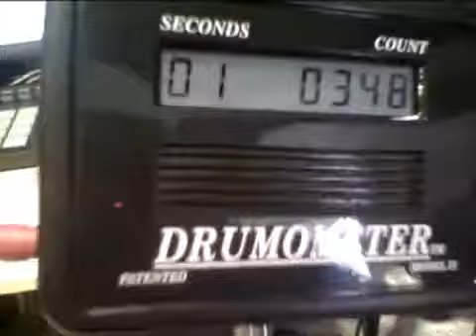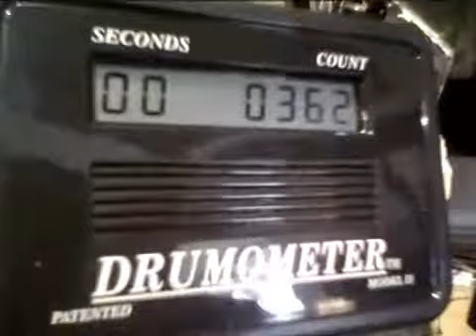Kenneth 20sek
Vinner av Virvel NM 2009 - Kenneth Kapstad - på besøk i Trommer.no sitt studio. han viser hvordan hans Push&Pull-teknikk fører til 362 slag på 20 sekunder.